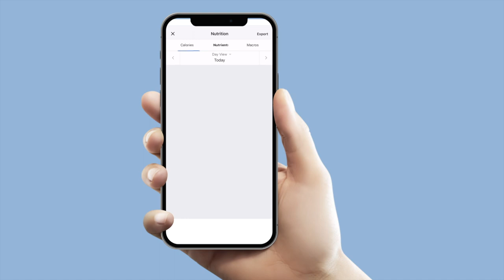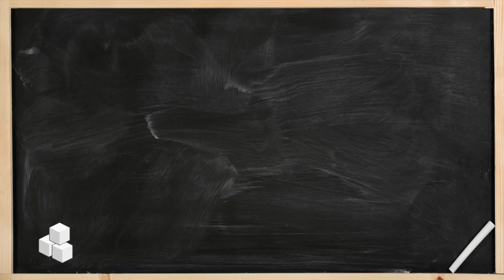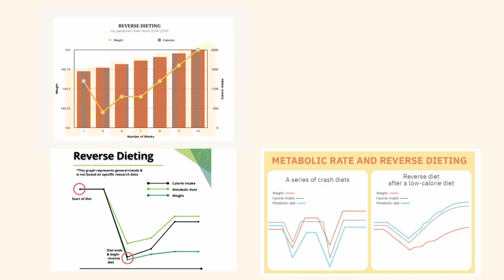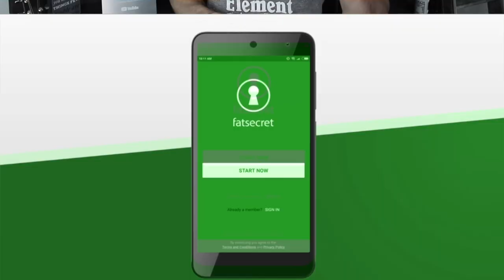DON'T Believe My Fitness Pal | Do This!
My Fitness Pal is telling you to double your calories. Your goal is to gradually add some muscle. what should you do?

Yes my fitness pal is an amazing product, but it's not designed to work with you specifically so there are some flaws to be aware of. If you are already tracking your calories then focus on making smaller changes which I will explain in detail.

Why you should not trust My Fitness Pal